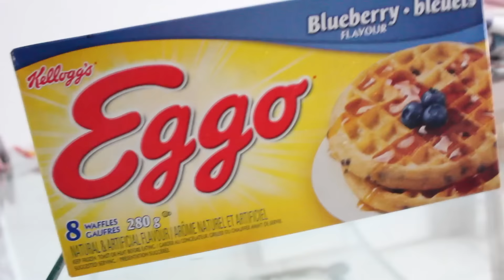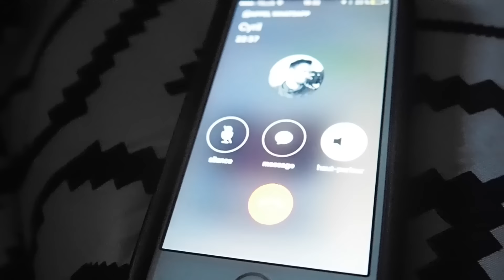J'ADORE LES PISCINES CHAUFFÉES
27 juin 2016. Journée de chaleur intennnnnsseeee. Air climatisée et piscine sont au rendez-vous.

Chanson dans ce vlog : Just wake up, Benson (trouvée sur Killer tracks)

Je filme avec : Olympus Pen EPL-7 et Canon 60D